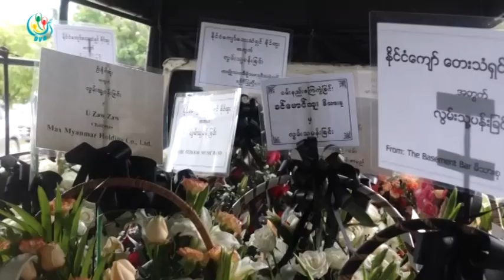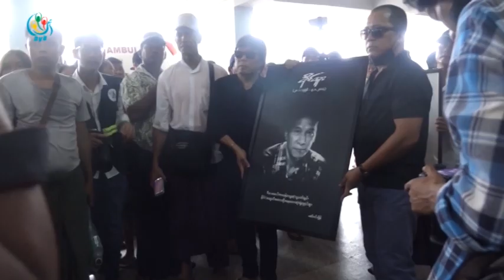DVB - အဆုိေတာ္ ခုိင္ထူး ကြယ္လြန္သြားတာဟာ ႏွေျမာစရာဟု ၀မ္းနည္းစကားဆုိ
DVB TV - ဂီတေလာကမွာပထမဦးဆံုးကိုယ္ပိုင္သံစဥ္ေတြကိုသာသီဆိုခဲ့တာျဖစ္တဲ့အတြက္ အဆိုေတာ္ခိုင္ထူးကြယ္လြန္သြားတာဟာ ႏွေျမာစရာေကာင္းတယ္လို နာမည္ေက်ာ္ အဆုိေတာ္ေတြကေျပာပါတယ္။ေဒၚသူသူေအာင္ကသတင္းေပးပို ့ထားတာပါ